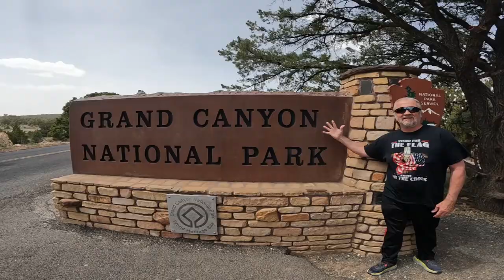Grand Canyon (Part 1) | Life is a Highway - Tom Cochrane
Into the Grand Canyon!

Day 1 of the rim to rim hike, stopping at Phantom ranch campgrounds for the night. Beware the BOX!